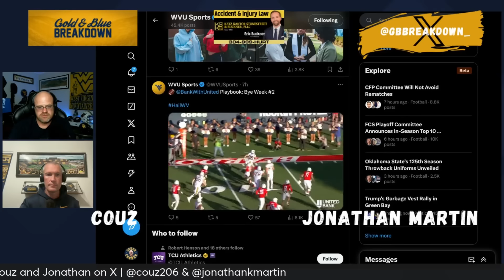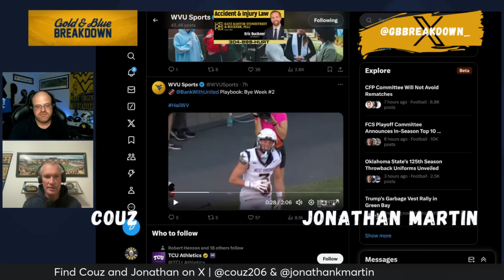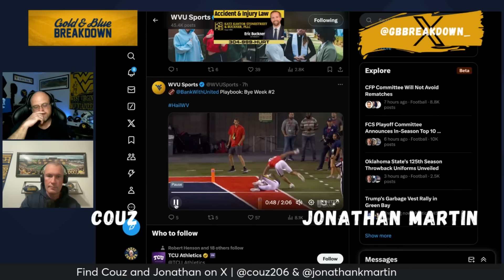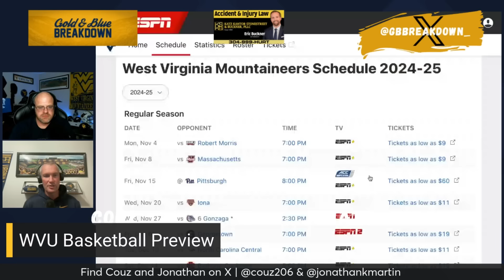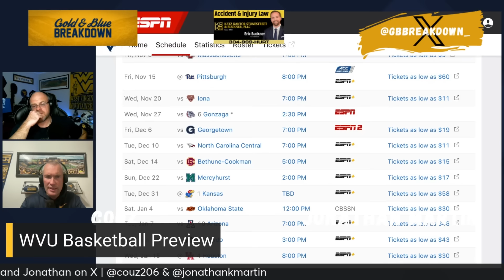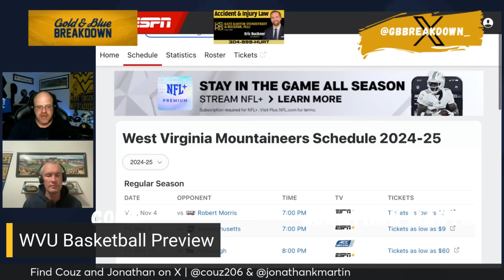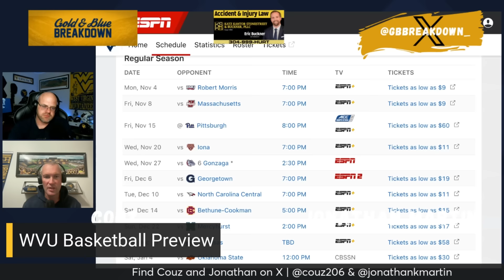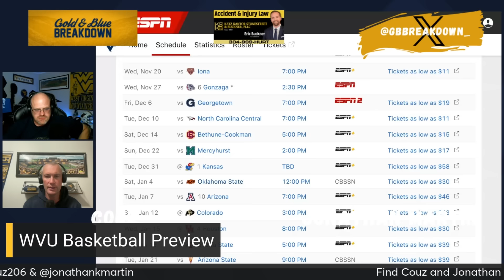Gold & Blue Breakdown Ep. 14 | Coaching & Controversy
It's bye week #2 for WVU football, but not in this episode of the Gold & Blue Breakdown show. Couz and Jonathan will review the Mountaineers week 9 win over Arizona in Big 12 football action. They will also talk about the change at defensive coordinator made by Coach Neal Brown at West Virginia. They will also talk about Brown himself and some of the comments he's made recently, as well as what his future holds in Morgantown. Finally, the guys will talk a little WVU basketball and preview the upcoming 2024-25 WVU season.

This channel is dedicated to covering college football, with a big focus on the West Virginia Mountaineers and the Big 12 Conference. It also features conference realignment news & rumors, game breakdowns and predictions, special guest interviews, livestreams and a lot more.